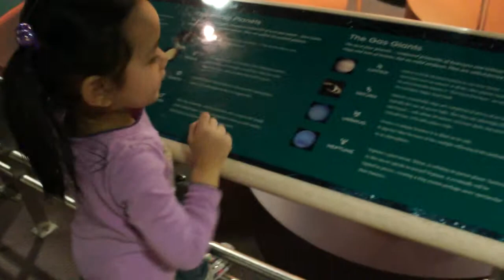Planetarium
Jenica tells me all about her favorite planets